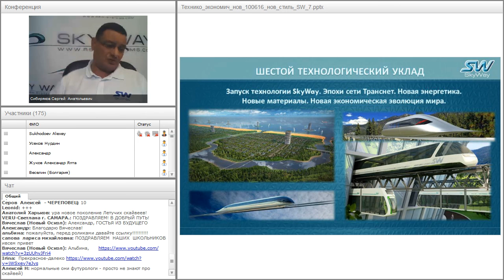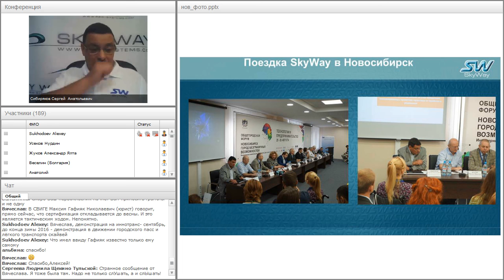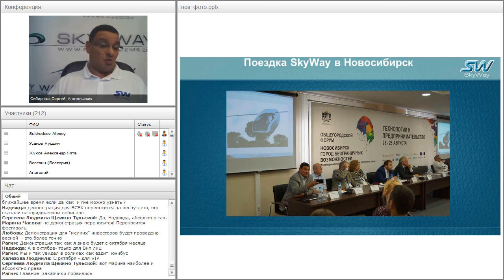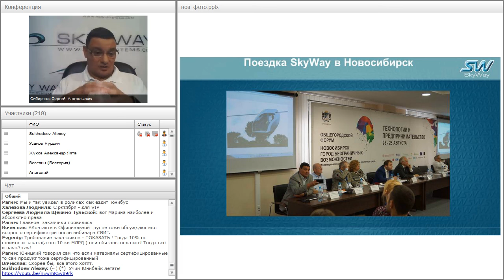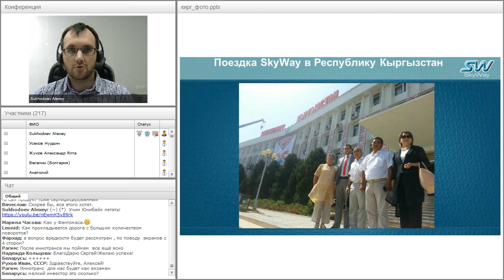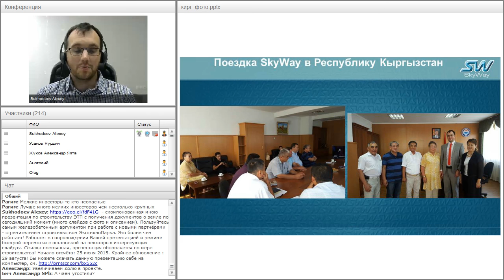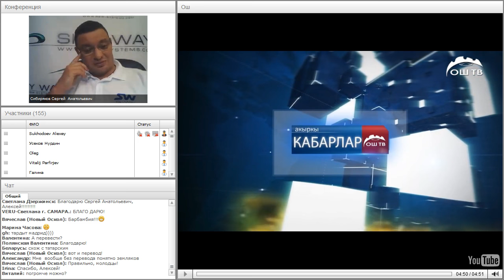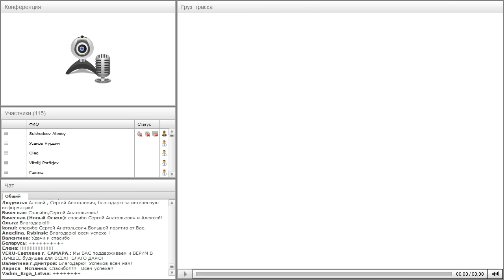Вебинар от 31.08.2016. Общий расширенный технико-экономический вебинар. Часть 2.